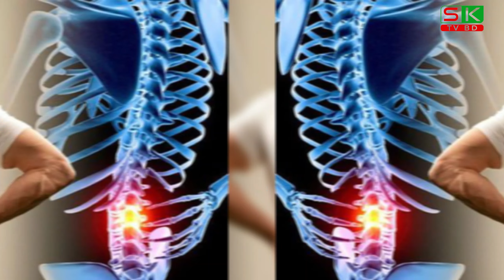উপুড় হয়ে ঘুমালে কী হয় / Health Tips / SK TV BD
'SK TV BD' চ্যানেলটিতে দেশের বিভিন্ন সংবাদ, আন্তর্জাতিক খবর, বিশ্ব সংবাদ ও বর্তমান বিষয়ের উপর ভিত্তি করে ভিডিও তৈরি করা হয়। আপলোড করা সমস্ত বিষয়বস্তু আমাদের নিজস্ব টিম দ্বারা তৈরি করা হয়।আমাদের "SK TV BD" চ্যানেলটিতে সবসময় সঠিক ও সত্য তথ্য প্রদান করি। দেশের সব ধরনের দৈনিক ও বিদেশি খবর, Update পাবেন "SK TV BD" চ্যানেলটিতে।